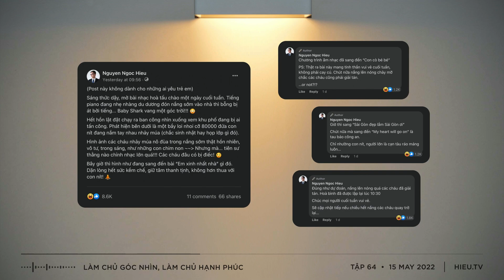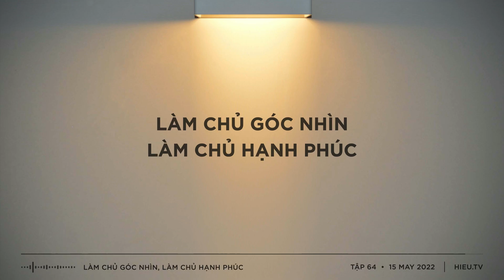Làm chủ góc nhìn, làm chủ hạnh phúc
Theo dự định thì tập tuần này tôi sẽ chia sẻ với các anh chị về chủ đề tài chính, tuy nhiên sáng hôm rồi có một câu chuyện nhỏ xảy ra làm tôi nhớ đến một chủ đề mà tôi cũng đã dự định muốn chia sẻ với các anh chị đã lâu. Tôi tạm gọi chủ đề ngày hôm nay là "Làm chủ góc nhìn, làm chủ hạnh phúc". Đây là một kỹ năng quan trọng mà nếu làm chủ được nó chúng ta sẽ làm chủ được những cảm xúc và hạnh phúc của mình.

KHOÁ HỌC ĐẦU TƯ 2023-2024 ĐÃ KHAI GIẢNG

MỤC LỤC

0:00 - Giới thiệu
0:42 - Câu chuyện ngày cuối tuần.
9:07 - Làm chủ góc nhìn, làm chủ hạnh phúc